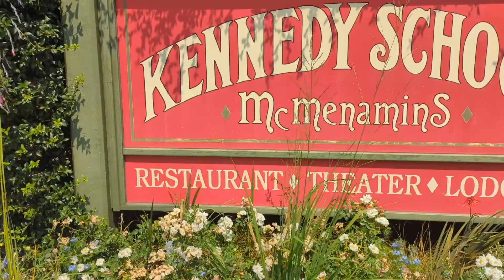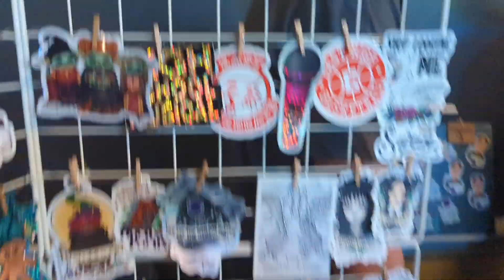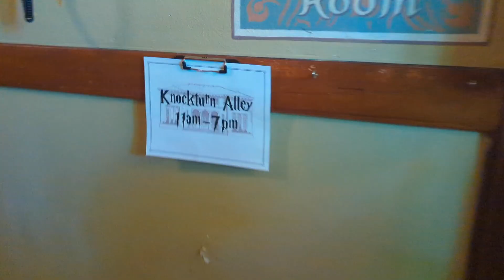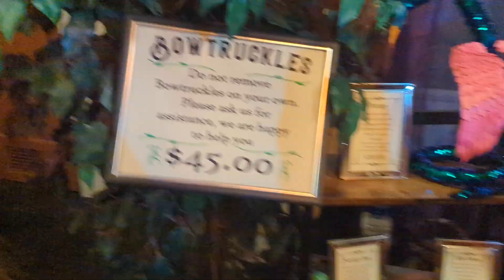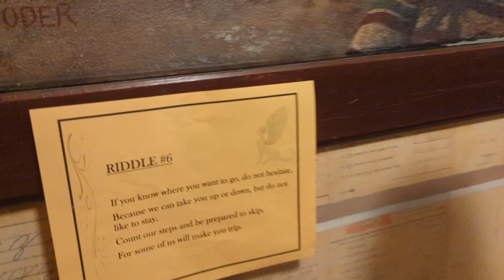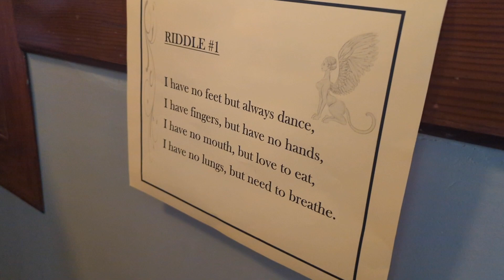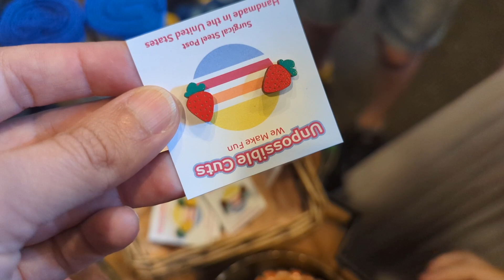⚡️Day in the Life **Wizarding Weekend**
Want to send us something? Here's our mailbox address:
Nili Barrett
2050 Beavercreek Rd.
Ste. 101-459